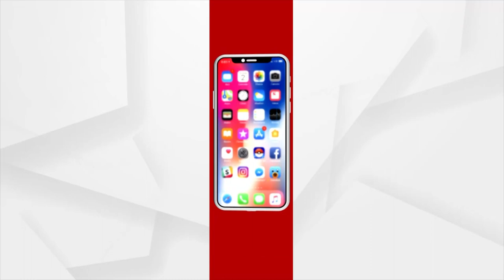ରାଜ୍ୟ ସରକାର ଏହି କେସ୍‌କୁ ତୁରନ୍ତ CBI କୁ ଦେବା ଉଚିତ୍‌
ଆଇନକୁ ଯଦି ସାମାନ୍ୟତମ ସମ୍ମାନ ଥିବ ରାଜ୍ୟ ସରକାରଙ୍କର କି ମୁଖ୍ୟମନ୍ତ୍ରୀଙ୍କର ତେବେ ଏହି କେସ୍‌କୁ ତୁରନ୍ତ CBI କୁ ଦେବା ଉଚିତ୍‌: ମନୋଜ ମହାପାତ୍ର, ବିଜେପି ନେତା...।